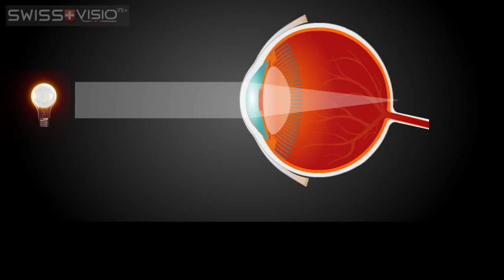Inside the Eye: Farsightedness (Hyperopia)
How the internal structure of the eye results in hyperopia (farsightedness).

This is easily corrected with a pair of glasses. In this video we show you how.